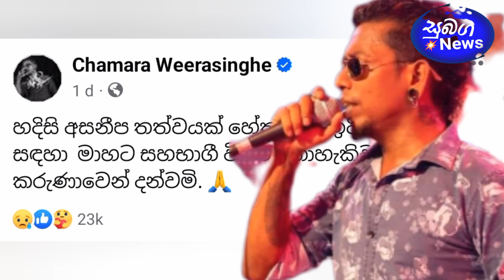හදිසියේම රෝගී වූ ජනප්‍රිය ගායක චාමර වීරසිංහ පිලිබඳව උදේ පාන්දරම ලැබුණු කණගාටුදායක පුවත Breaking News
ජනප්‍රිය ගායක චාමර වීරසිංහ මහතා පිළිබඳව මේ දැන් ලැබුණු නවතම තොරතුරු Breaking News ✔

Adatath mama obage - ( අදටත් මම ඔබගේ ) Song
Chamara Weerasinghe

Mathakayan Obe ( මතකයන් ඔබේ ) Chamara Weerasinghe Song

chamara weerasinghe

parinamaya concert

News band

chamara weerasinghe live

mathakayan obe song

mathakayan obe in live concert

chamara weerasinghe live with News

chamara weerasighe mathakayan obe

News band Song

Chamara weerasinghe with News